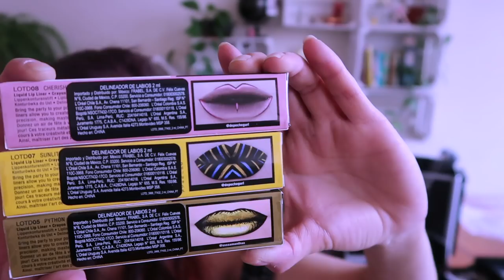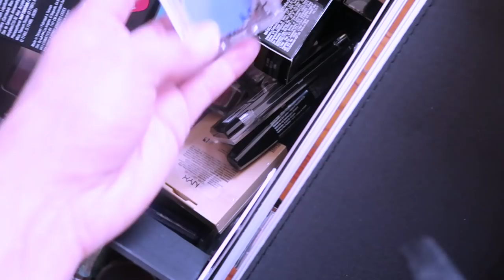NYX FACE AWARDS México | UNBOXING TOP 6 El regalo mas INCREIBLE que me han dado -Ixpanea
VINE:
ixpanea

google+
ixpanea V

the song its not mine its from:
Julia Marcel